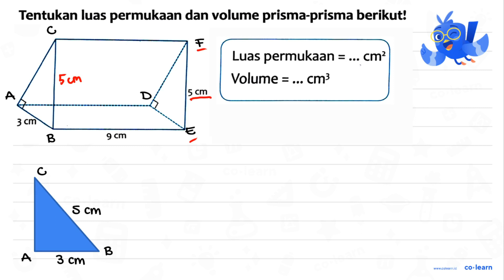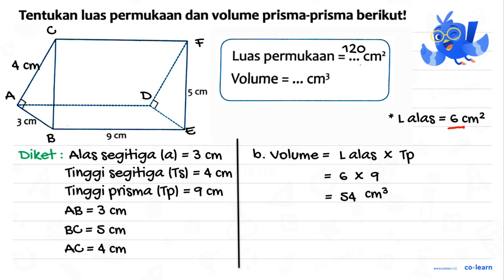Tentukan luas permukaan dan volume prisma-prisma berikut! Luas permukaan = cm? Volume cm3 = 5 cm ...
Tentukan luas permukaan dan volume prisma-prisma berikut! Luas permukaan = cm? Volume cm3 = 5 cm 3 cm 9 cm

Topik atau Materi: Volume dan Luas Permukaan Prisma Segitiga - Bangun Ruang - Geometri - Matematika Kelas 5 SD - K-13

00:00 : Bedah Soal
01:00 : Konsep, rumus dan pengertian Volume dan Luas Permukaan Prisma Segitiga
01:18 : Langkah penyelesaian soal
07:09 : Jawaban akhir
07:39 : Penutup